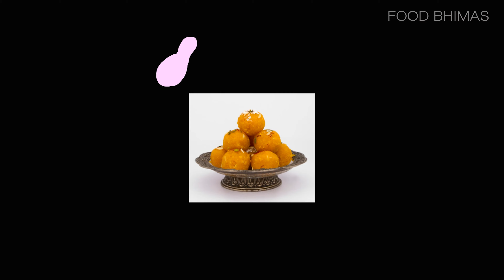Carrot Chutney- Best side dish for Idly & Dosa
Carrot Chutney-

Carrot Chutney is the best chutney for tiffin side dish. try this at home and share your feedbacks!

Enjoy this  recipie at home

Share This Recipie if you like.

Enjoy cooking!!!

Note: For Extra Taste, Add some Love.